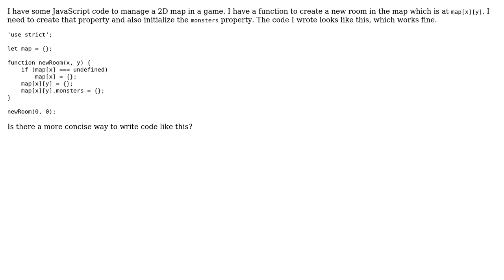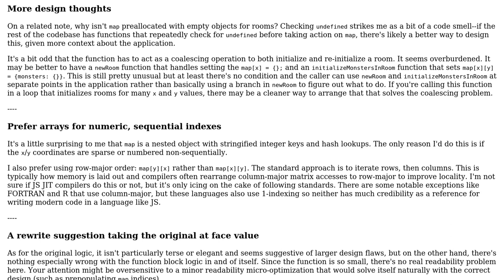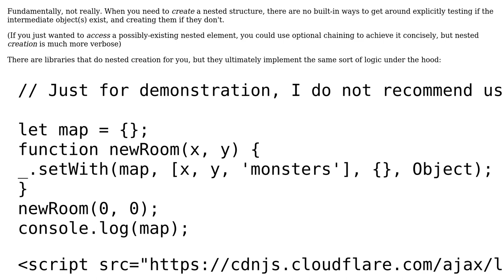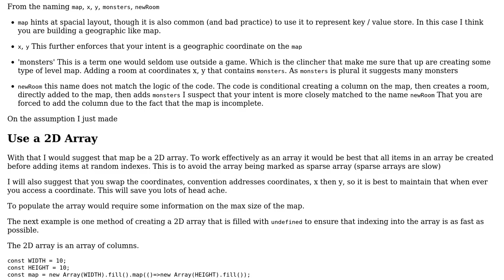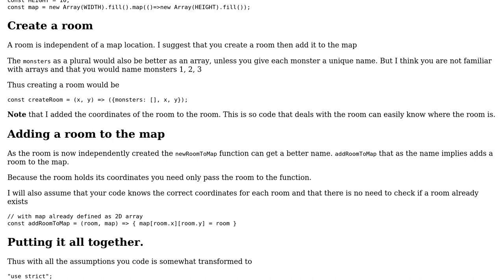Code Review: JS function to initialize properties (3 Solutions!!)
Code Review: JS function to initialize properties

With thanks & praise to God, and with thanks to the many people who have made this project possible! | Content (except music & images) licensed under CC BY-SA | Music | Images & others | With thanks to user konijn user Julian Lachniet user ggorlen user CertainPerformance user Blindman67 and the Stack Exchange Network Trademarks are property of their respective owners. You are responsible for your own actions.